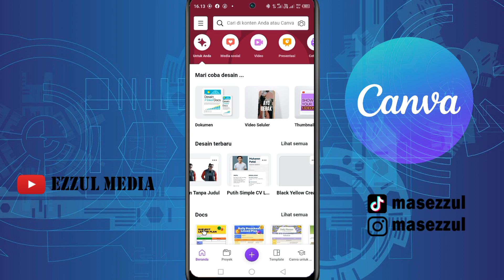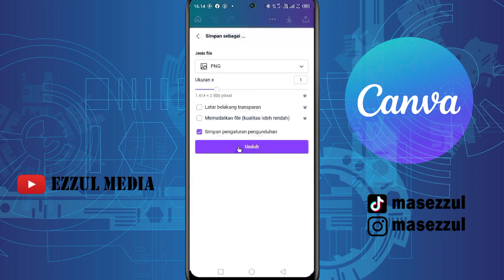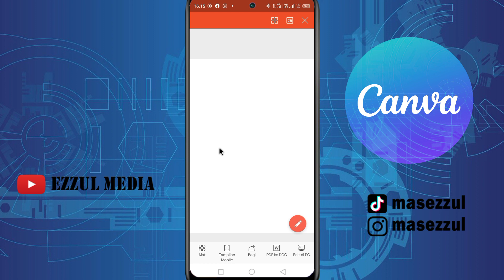Cara Mendownload File Canva Menjadi PDF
Video ini akan memandu Anda melalui langkah-langkah mudah untuk mengunduh file dari Canva dan mengonversinya menjadi format PDF. Anda akan belajar bagaimana melakukan proses ini dengan cepat dan efisien, sehingga Anda dapat dengan mudah menyimpan dan berbagi desain Anda dalam format yang universal. Dengan panduan yang jelas dan langkah demi langkah yang disajikan dalam video ini, Anda akan dapat menguasai teknik ini dalam waktu singkat.

salam kreatif
Support Blog Kami

! Biar kalian tidak pernah ketinggalan tutorial terbaru berhubungan dengan tutorial Canva terbaru